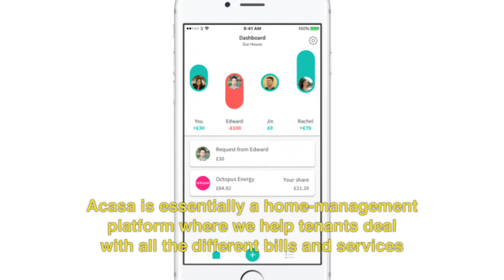MIPIM PropTech interview with startup : Acasa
Interview with selected startup for the MIPIM Startup Competition, ACASA.